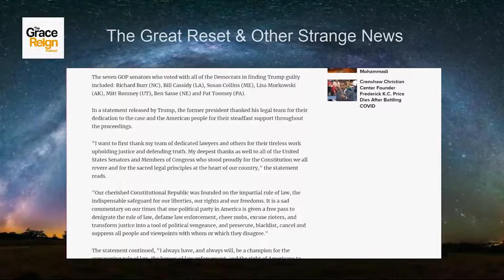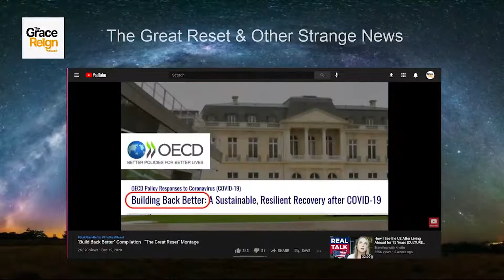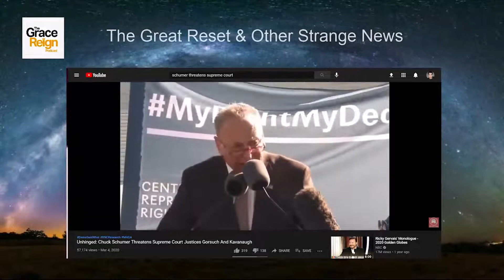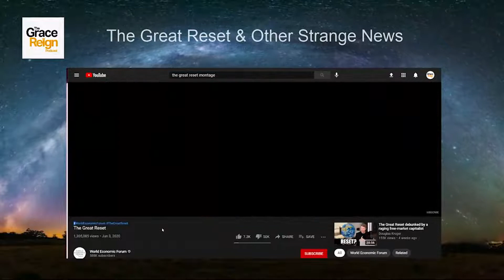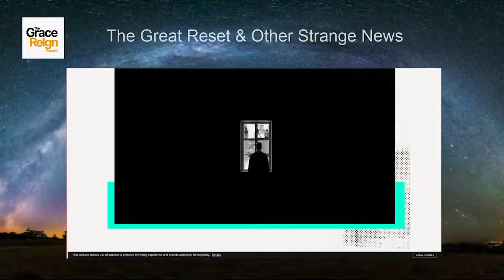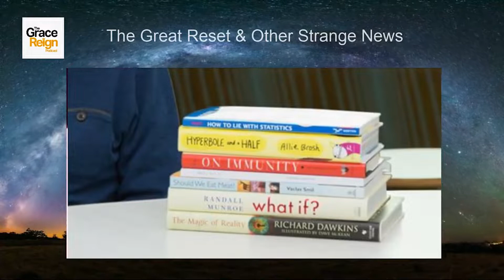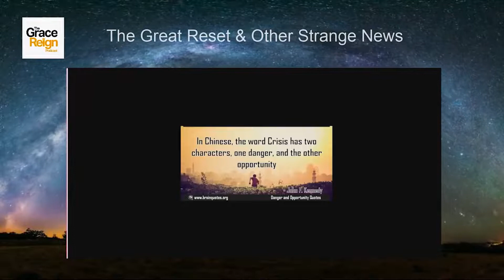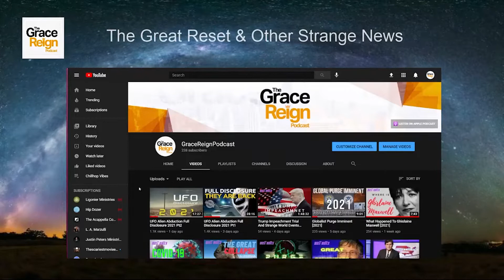The Great Reset, Klaus Schwab And Other Strange News 2021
So we're looking into The Great Reset, Klaus Schwab and other Strange News in the world. The second impeachment trial of 2021 with Donald Trump is over; however, we've got bigger fish to fry.

What is the Great Reset and is it just some sort of scheme? If you're like me, you probably smell a fish in the woodshed. It is true that the Great Reset of 2021 is underway, but that's not all.

The UFO phenomenon is quickly being exposed as well as well as Klaus Schwab, World Economic Forum. The New World Order, as it were, is strongly approaching. Some would even argue vehemently that it is surely here and even now being implemented by the likes of Bill Gates, Joe Biden, Henry Kissinger, Emmanuel Macron, Jared Kushner, Barack Obama, Pope Francis and even Donald Trump... and the list goes on and on.

Thanks for showing up and watching... :)